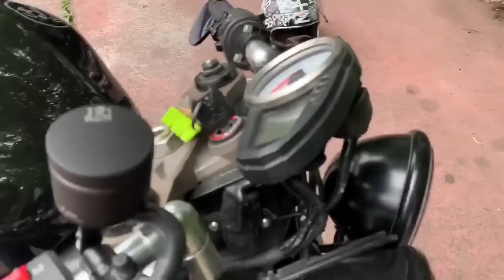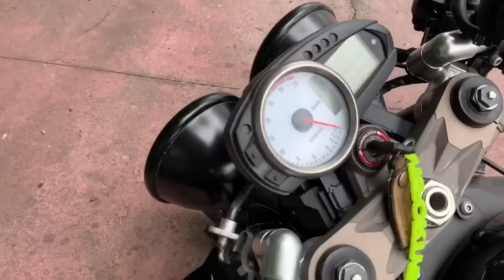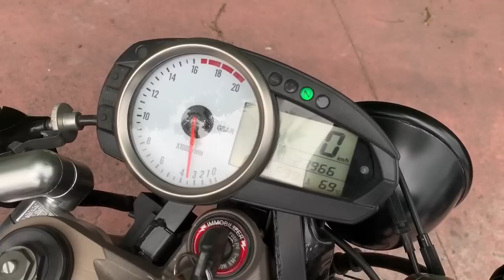Acudimos a ITV con la Kawasaki ZX6R para HOMOLOGAR sus Reformas - Cafe Racer SSpirit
Vídeo de la Kawasaki ZX6R recién pasada la ITV para homologarla.